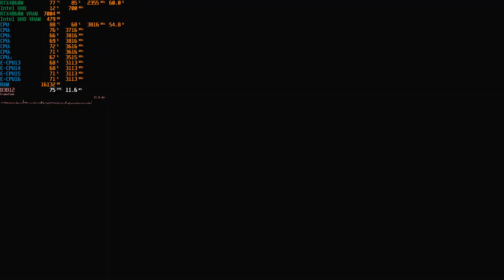Monster hunter wilds | Lenovo LOQ 15irx9 | RTX4060 laptop 8GB | i5 13450HX | Medium setting 1080P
This laptop is running good with it.